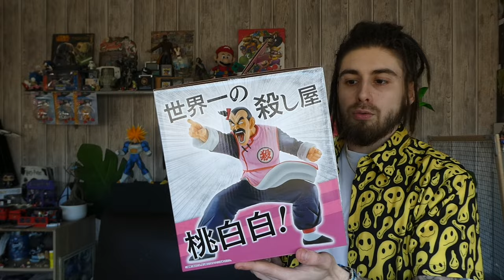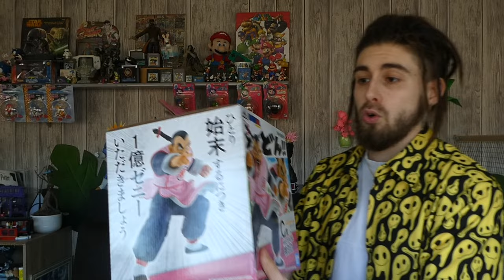UNBOXING ICHIBAN KUJI DRAGON BALL EX MYSTICAL ADVENTURE FIGURINE TAO PAI PAI LOT C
Bonjour / Bonsoir !
UNBOXING ICHIBAN KUJI TAO PAI PAI NORMAL IS HERE!
Franchement je n'aurais pas penser la kiffer autant! Une vraie petite merveille!
Présentation / Taille / Comparaison / Avis
Ne surtout pas hésitez à partager pour montré la beauté de cette figurines à vos potes!
Je vous attend pour vos avis :D En espérant que vous avez aimez cet unboxing!